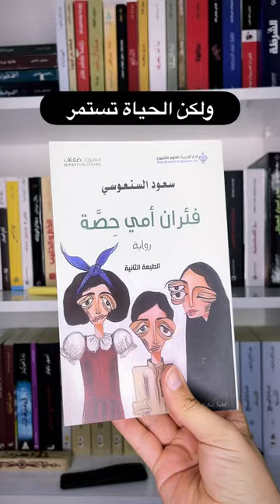فئران أمي حصة سعود السنعوسي.📚🥰✨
كتاب ممنوع في السجون